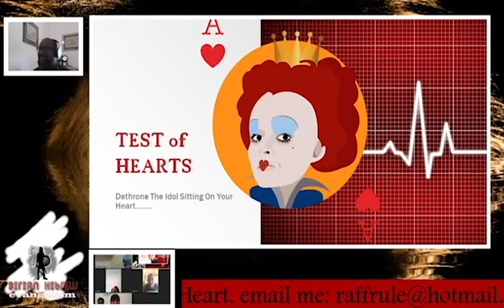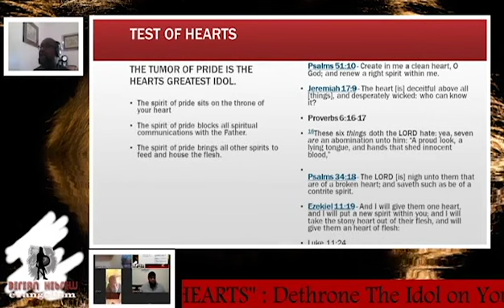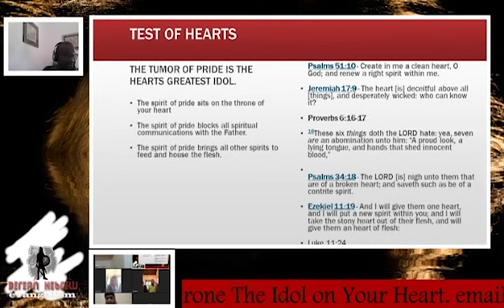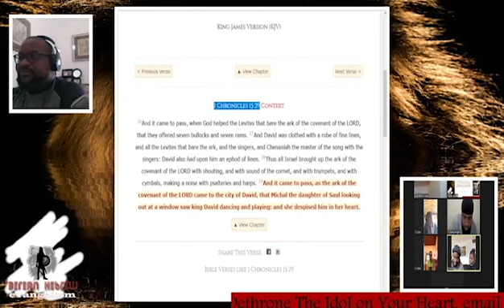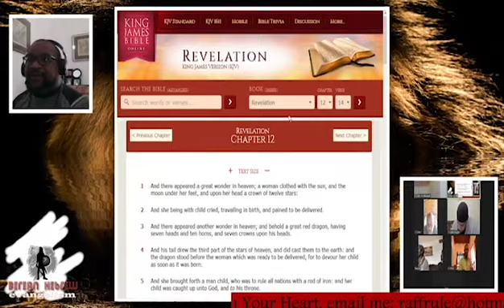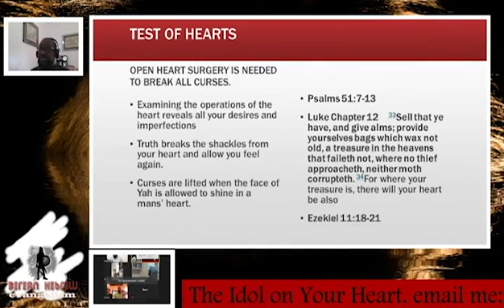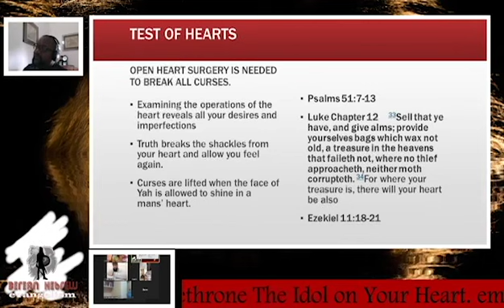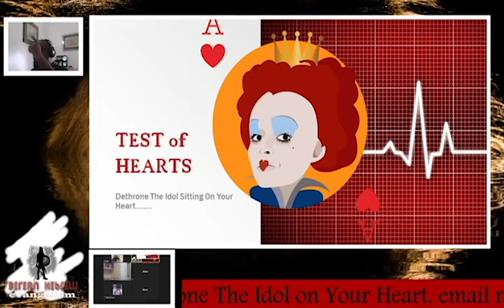Test of Hearts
DethroneThe Idol Of Your Heart...SHABBAT LESSON.